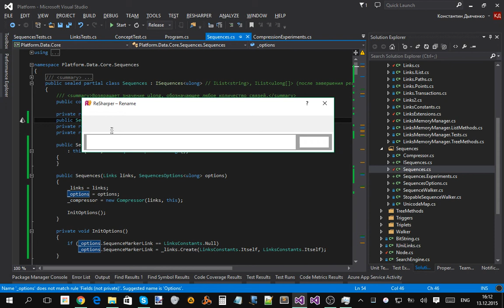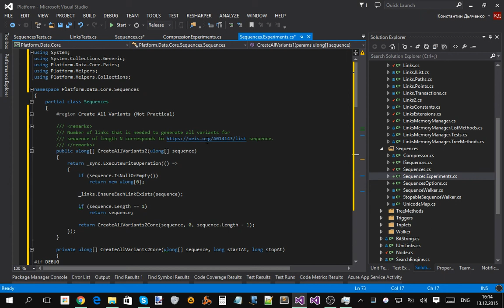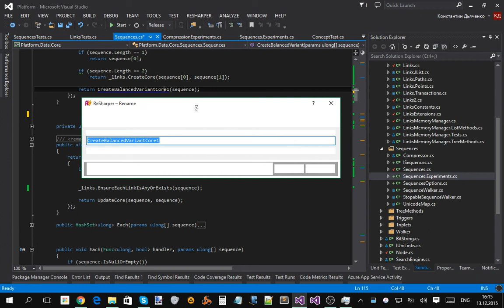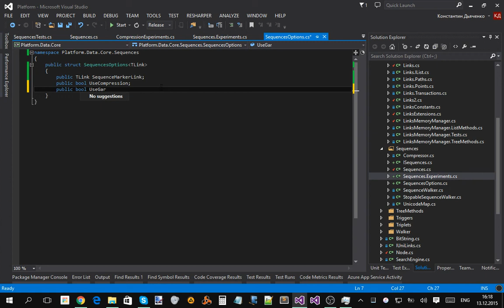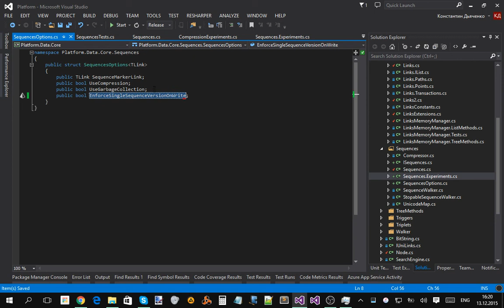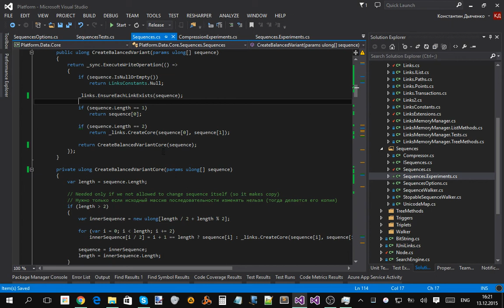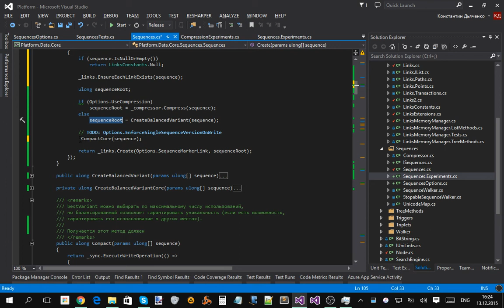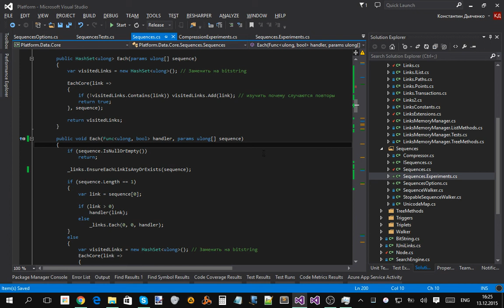Доработка алгоритмов Links и Sequences 2015-12-13 16-12-25